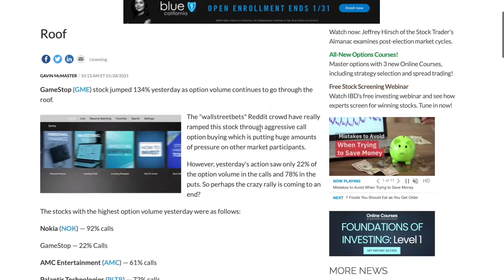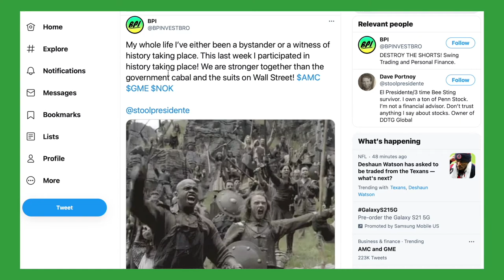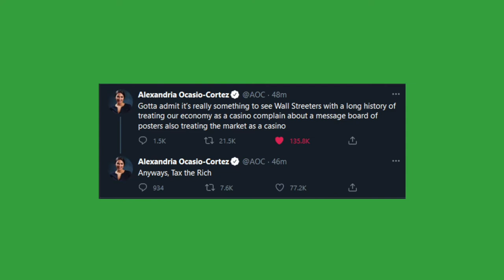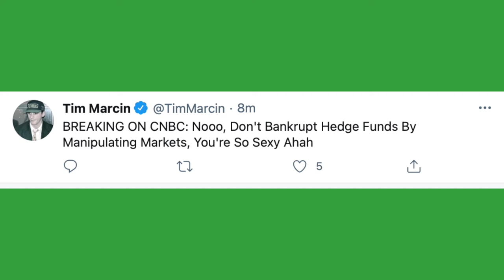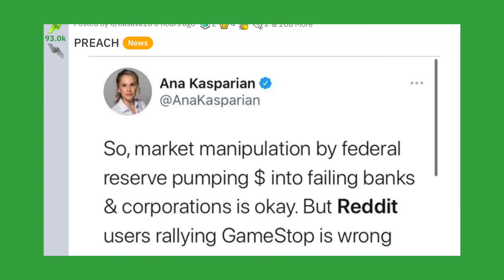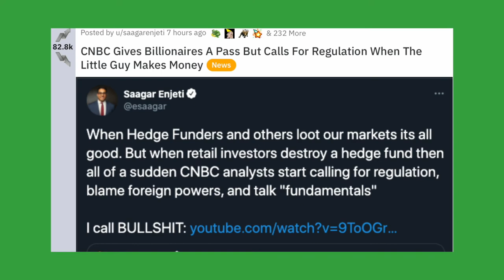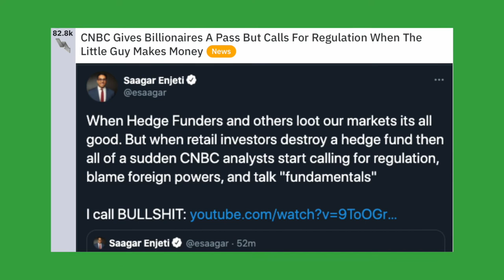Betting 20K on NOK, AMC, PLTR (officially a WSB degenerate)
UPDATE: I will by another 20k of GME if when it hits $420.69
okay first things first, I want to establish that I'm on the side of WSB. I love what we have done so far and have faith in the good we will continue to do.

secondly, I know I only gave a quick glimpse at my position. I'm aware what I showed doesn't fully add up to 20k. I own shares and options on other brokers, so the full extent of my position is more like 50k. I will share all the gains with you guys over the next couple of days. Dimond hands all the way through (aka I won't be selling a single share).

For many of us, this isn't about making money. It's about uprooting the greedy scums wall-street from their golden thrones upon which they have literally robbed money of starving people. Every time they needed help they would get an easy bailout. NOT THIS TIME.

And more than ever their manipulation, greed, and depict is becoming clear. Their influence over "free markets" as we saw with ROBINHOOD removing GME, AMC, BB, NOK and many other from trading, is a blatant example of manipulation. What Robinhood did was not only unfortunate by disgusting. They have scarred their once glorified reputation amongst 10's of millions of people. I personally will be switching to a different broker (Fidelity) over the course of the next several days.

As a retail investor, I will say they have doubted us for too long. We are not stupid or inept. We simply don't need 20 page research papers backing the "value" of a company. We are undergoing a paradigm shift in the markets, and it's time we all adapt. That's not to say that technicals and fundamentals go out the window, but we do have to be sharper than EVER if we want to win at this game.

Comment and LMK what you think and if you're from WSB

I'll catch ya in the next one!